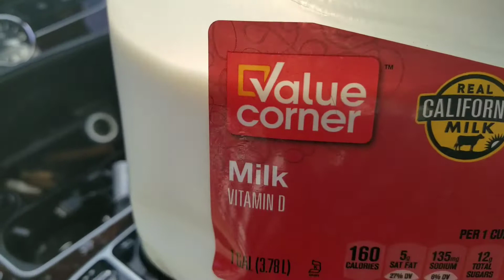Arif drinking whole milk & taking a small cigar break on Wednesday. San Jose. Ca.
I went through an orange light at the traffic signal, just before the red light. I hope I don't get a tiicket.